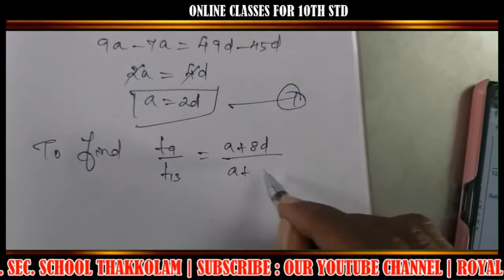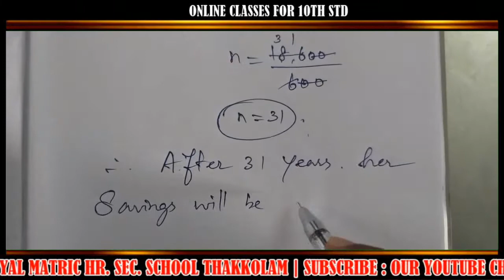10TH STD MATHS CLASS -19